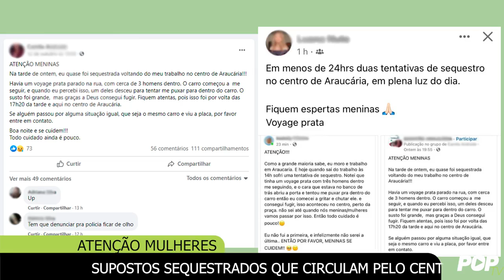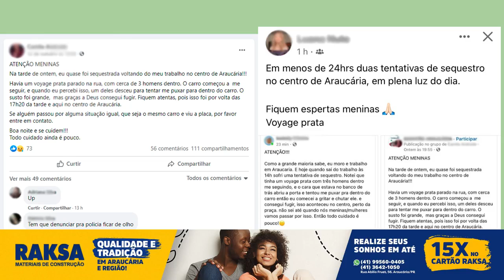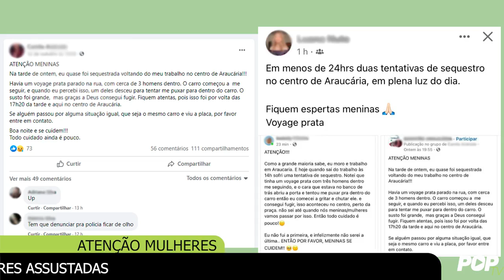Supostos sequestrados que circulam pelo Centro de Araucária estão deixando as mulheres assustadas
Em situações distintas, duas pessoas alegaram terem sido vítimas de tentativas de sequestro. Os dois casos ocorreram em ruas do Centro de Araucária, em plena luz do dia, e o veículo suspeito seria o mesmo, um Voyage prata, com três ocupantes.
Conecte-se com o POP:
Anuncie:
Jornal O Popular do Paraná
O jornal mais antigo de Araucária, na RMC. Circula ininterruptamente desde 21/04/1998. Sua edição impressa vai aos pontos de venda sempre às quintas-feiras.